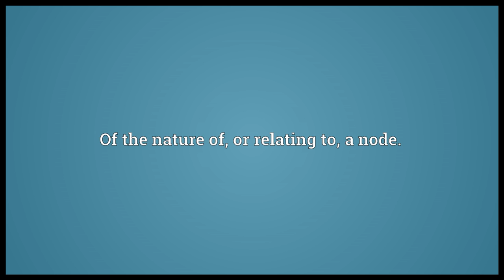Nodal Meaning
Video shows what nodal means. Of the nature of, or relating to, a node..  nodal pronunciation. How to pronounce, definition by Wiktionary dictionary. nodal meaning. Powered by MaryTTS